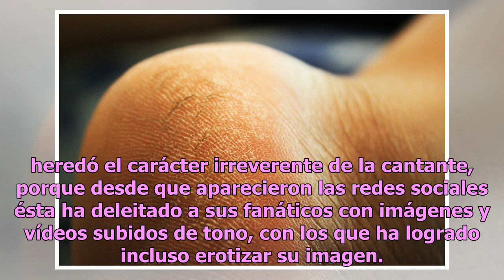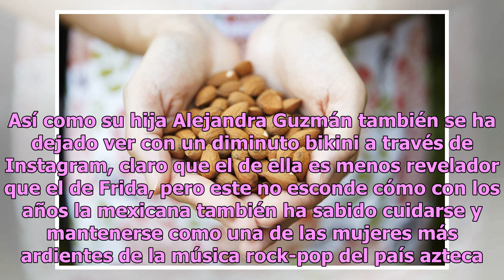Frida Sofía calienta Instagram con su diminuta tanga rosada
Tanto la hija como la madre han hecho arder las redes con sus sensuales trajes de baño en Instagram Frida Sofía es hija de la cantante mexicana Alejandra Guzmán, y no cabe duda que la joven modelo heredó el carácter irreverente de la cantante, porque desde que aparecieron las redes sociales ésta ha ...